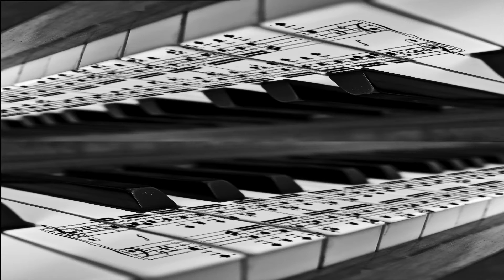Jouez Je Suis A Vous Bastion 19 Juin 2014